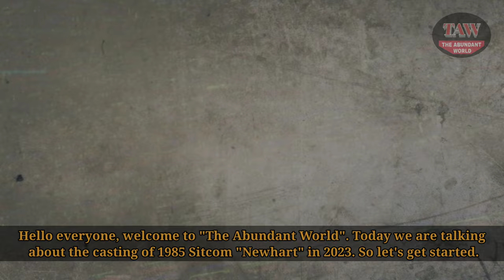Newhart (1985) - Cast Now and Then ★ How They Have Changed?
The Abundant World Presents, Newhart (1985) - Cast Now and Then ★ How They Have Changed?

184 half-hour episodes of the American sitcom Newhart, which ran on CBS from October 25, 1982, to May 21, 1990, were produced throughout the course of its eight seasons. The Stratford Inn in rural Vermont is owned and run by an author and his wife, played by Bob Newhart and Mary Frann, in the television series. There are many strange people living in the tiny Vermont town. The Newhart series finale was hailed as one of the most memorable in television history by TV Guide, TV Land, and A&E. Henry Mancini wrote the music for the Newhart theme.